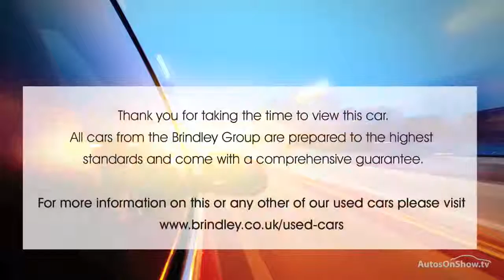HONDA CIVIC I-VTEC SR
HONDA CIVIC I-VTEC SR HATCHBACK , in